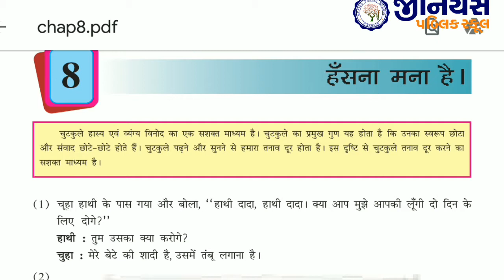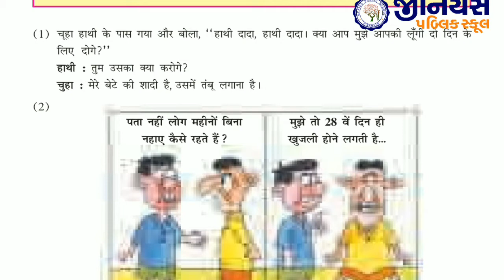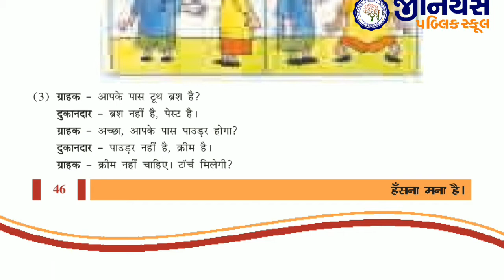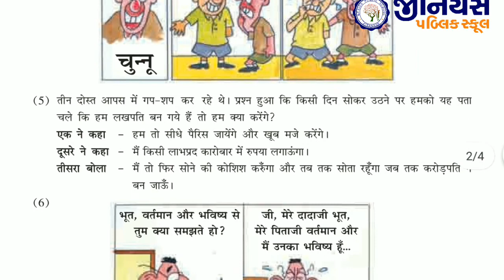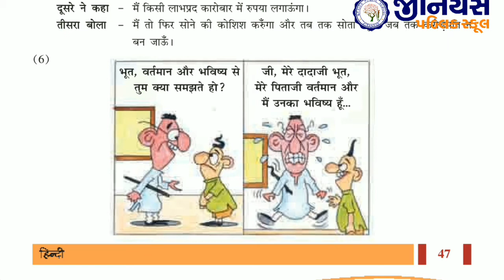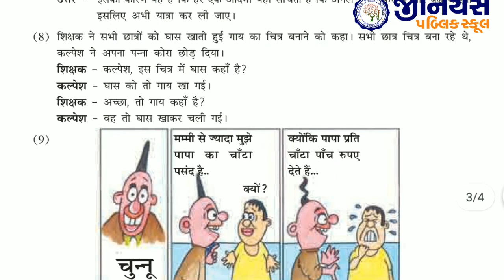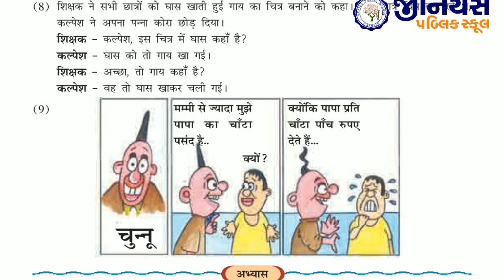कक्षा 8 | हिंदी | पाठ 5 | हँसनामना है | भाग - १